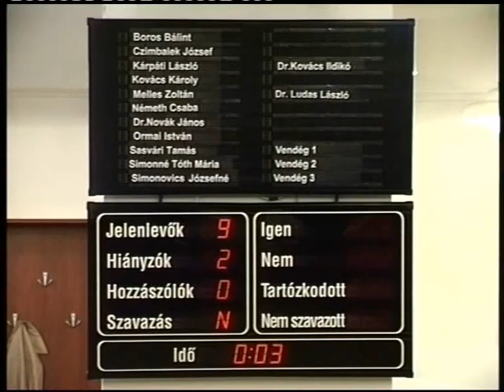NagyatádiTestületi ülés-Nagyatádi Gimnázium